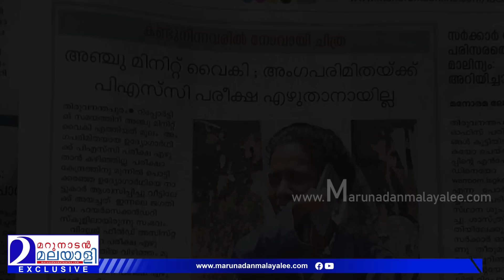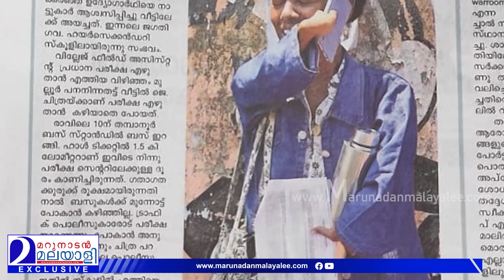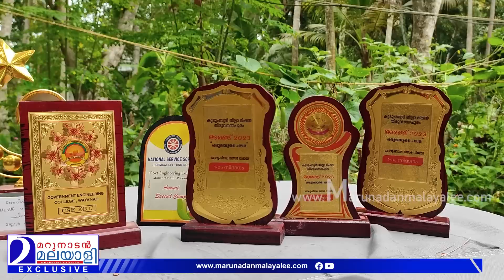സർക്കാർ ജോലി എന്ന സ്വപനംതകർന്ന ചിത്ര മറുനാടനോട്... | story of chitra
"ഫസ്റ്റ് ബെൽ അടിച്ചപ്പോൾ മനസിലായി
പരീക്ഷ എഴുതാൻ പറ്റില്ലെന്ന്
അധ്വാനിച്ചതൊക്കെ വെറുതെയായി!